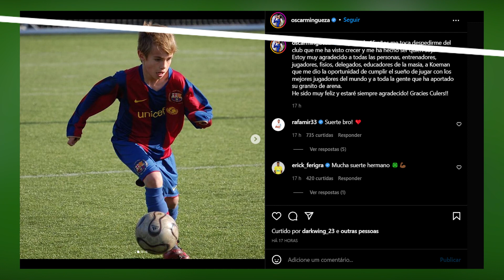🚨URGENTE! Sergiño Dest indo embora! Lewa volta a Munique! Braithwaite ta de S@c@nagi! E+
Mais jogadores poderão dar adeus ao Barcelona ainda essa semana. Outros estão com boas sondagens e poderão sair também nos próximos dias. Presente inusitado do Levandowski com seus companheiros do Bayern de Munique. Isso e muito mais no vídeo de hoje. Fique com a gente aí. Para vocês sabiam que presente foi esse que o Levandowski entregou pessoalmente aos seus ex-companheiros de clube lá em Munique?

Hoje tem notícia boa...
➡️ SERGINHO DEST INDO EMBORA!
➡️ BRAITHWITE ENCHENDO A PACIENCIA
➡️ LEWA VAI ATÉ MUNIQUE FALAR AO TECNICO E JOGADORES DO BAYERN
➡️ E TODAS AS NEGOCIAÇÕES QUE ESTÃO ACONTECENDO NO BARCELONA FC